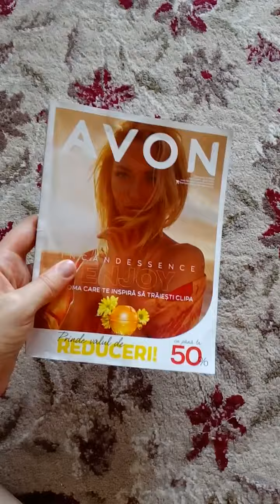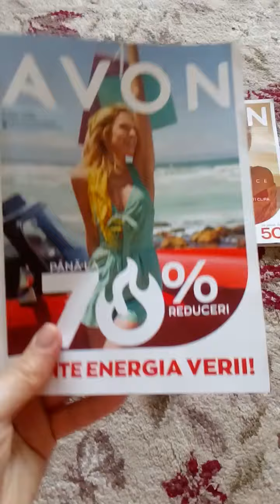Comanda mea Avon C10/2020..☝👍💝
Buna, am in acest clip produse Avon ce le-am comandat de la un reprezentant, sunt produse de care am nevoie si sper sa va placa! Chiar daca este un clip scurt cu putine produse eu tot am facut un clip!! Va multumesc pentru vizionarea clipului! 💖🌼💟